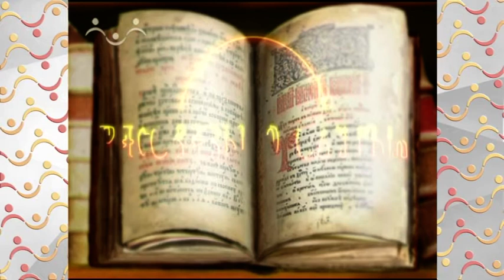Рассказы о Святых. Серапион Синдонит